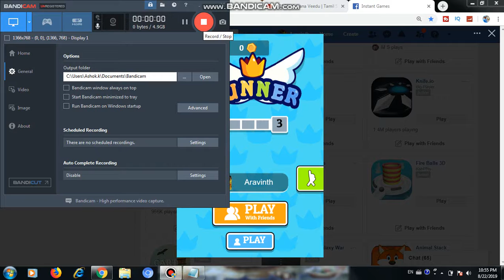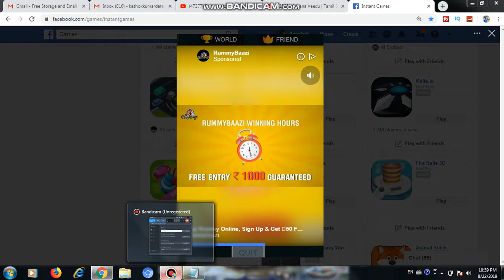Runner - facebook game - game T-series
pretend play,kids playing,toys,kids toys,vlad,vlad and nikita,balloons